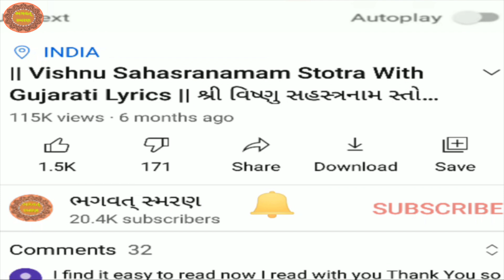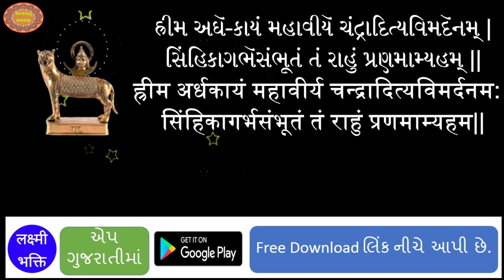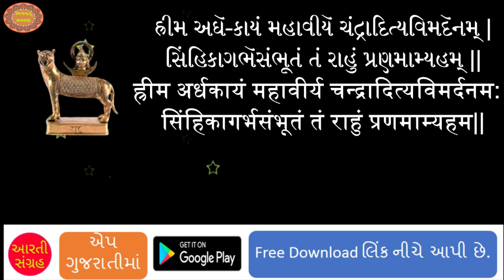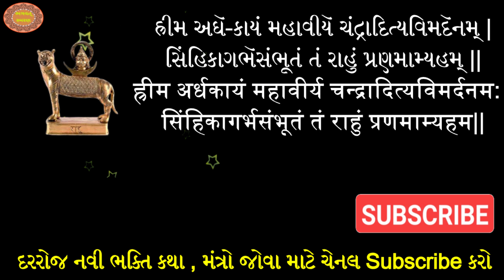રાહુદેવ મંત્ર | પુરાણોક્ત મંત્ર | Rahu Dev Mantra 108 Times | chanting 108 Times | Mantra Jaap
You can Donate us by following method. little bit help is very useful us.

Mantra also tell in different name
1)Rahumantra
2)Rahu dev mantra
3)Rahu dev mantra new
4)Rahu Dev Mantra New 2021
6)Rahu  mahamantra
7)Rahu  mantra 108 times
8)Rahu  maha mantra
9)Rahu  mantra 108
10)Rahu  dev mantra 108 times
11)Rahu  stotram
12)Rahu  dev
राहु मंत्र
राहु देव मंत्र
राहु देव
राहु देव मंत्र 108 बार
રાહુદેવ મંત્ર
રાહુદેવ
મંત્ર
Mantra
new Mantra,
mantra 2021
ભગવત્ સ્મરણ
anand no garbo
Gujarati Mobile App Collection on Play Store